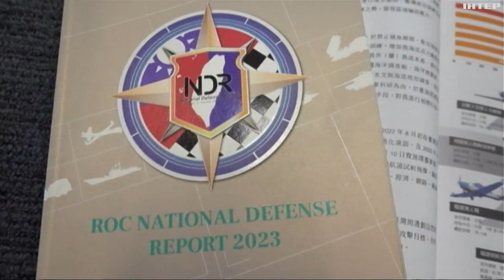У світі налічується з понад півтора десятка воєнних конфліктів: де вони перейшли у гостру стадію